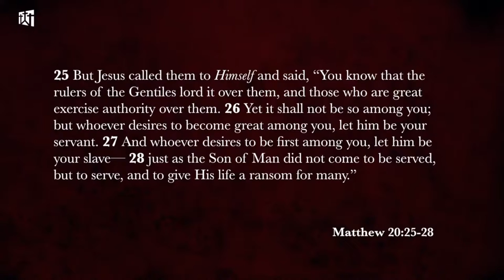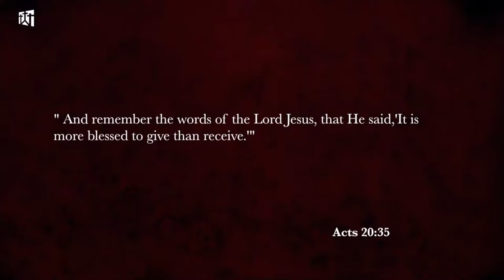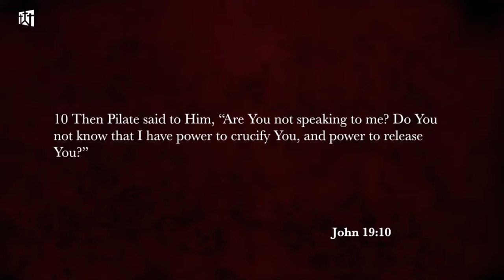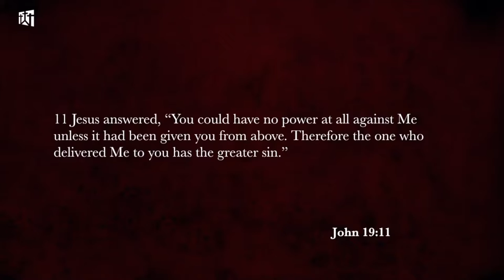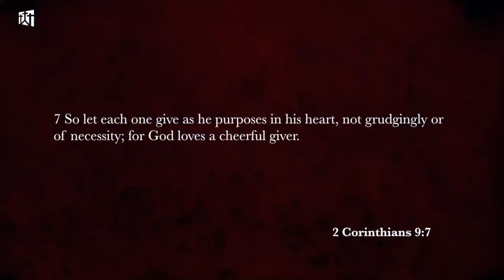“Deacons = Servants” 01-17-21